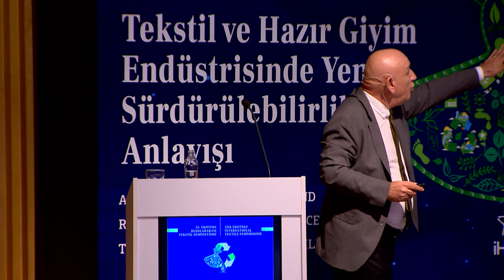15. Uluslararası Ekoteks Sempozyumu 4. Oturum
4. OTURUM: Sürdürülebilir ve İnovatif Uygulama Örnekleri

Moderatör: Prof. Dr. Bülent ÖZİPEK
İstanbul Teknik Üniversitesi - E. Öğretim Üyesi

Prof.Dr. Bülent KESKİNLER & Prof.Dr. Ahmet KARAGÜNDÜZ
Gebze Teknoloji Üniversitesi
“Tekstil Endüstrisinde Yeni, Temiz Üretim Uygulamaları”

Burak ÇELET
Genel Müdür - DESA DERİ
“Deri Sektöründe Sürdürülebilirliğe Bütünsel Bir Yaklaşım”

Volker PREHN
Genel Müdür - Inopor / Rauschert
“Tekstil Endüstrisinde Sürdürülebilirlik -
Atık Suyun Seramik Membran Nanofiltrasyon ile
Geri Dönüşümüyle Yeşil Tekstil Üretimine Giden Yol”

Can SARIOĞLU
Boya Pazarlama Kıdemli Uzmanı - SETAŞ
“Tekstil Endüstrisinde İnovatif Kimyanın Su,
Enerji ve Zaman Tasarrufuna Etkisi”

Sergül KAPTAN
Kimya Mühendisi, Efekt Kimyasalları - RULDOLF DURANER
“Rudolf Duraner’den İstek Uyandıran Kimya ile
Geri dönüşüm ve Biyo-bazlı Hammaddelere Odaklanma”

Gizem ÖZBEK ÇAM
Ar-Ge ve Sürdürülebilirlik Müdür Yardımcısı - ZORLUTEKS
“Su Tasarrufuna Yönelik İyi Uygulama Çalışmaları”

Ceren ÖZAY UZ
FLO Mağazacılık ve Pazarlama A.Ş.
“Sürdürülebilirlik için Kültürel Dönüşüm”

Kadir CESUR
Şirket Ortağı - TEXTILELOGY Tekstil Kimya ve Teknoloji A.Ş.
“UMORFIL® BEAUTY FIBER®”

Hakan CANBOLAT
Türkiye Ülke Müdürü - FibreTrace
“Giyim Endüstrisini Güçlendirirken:
FibreTrace’in Tekstil İzlenebilirlik Çözümü”